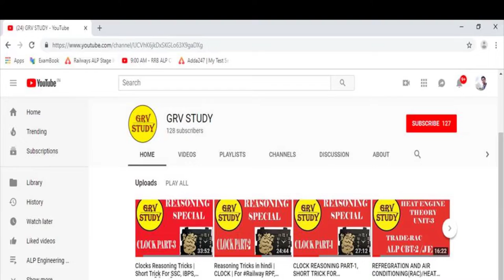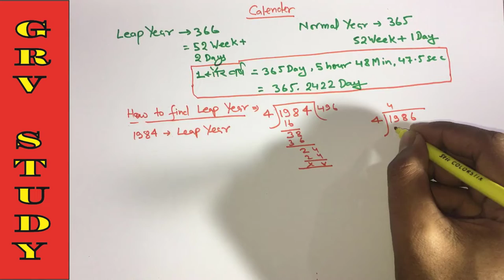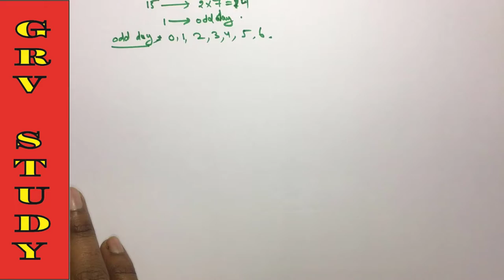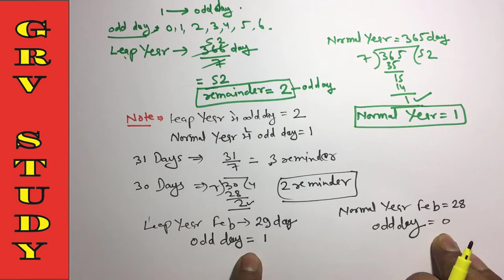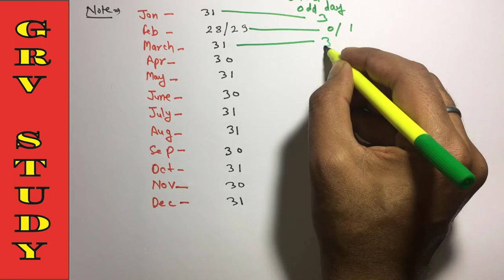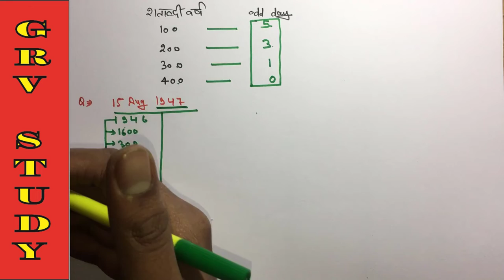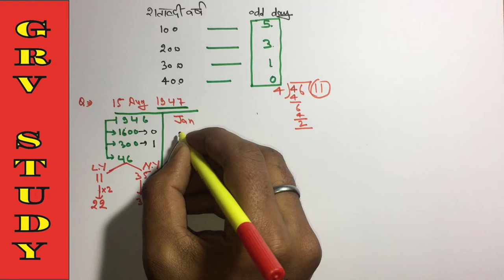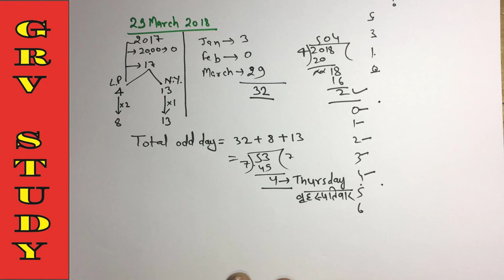Calendar reasoning tricks in hindi / Railway ALP CBT-2 / RRB JE /SSC JE /SSC CGL / UPSSSC JE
Recruitment Board has released thousands of vacancies.So if you are dreaming to get a job in railways then don't miss this session,this is gong to be very beneficial for your preparation.

Are You Preparing For Government Job | Banking | SSC | Railway | Other Competitive Examination then Join GRV STUDY.